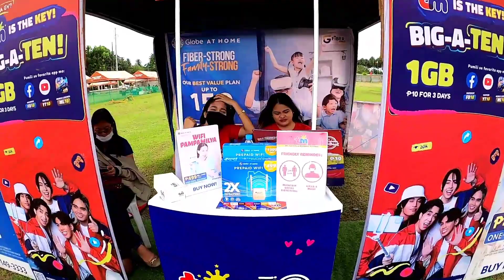RASON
Panabo city hall